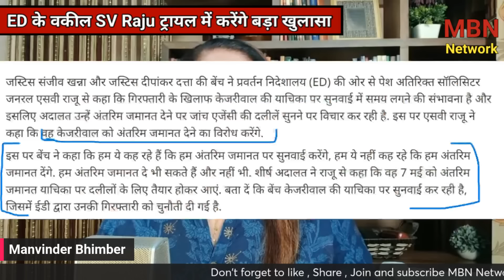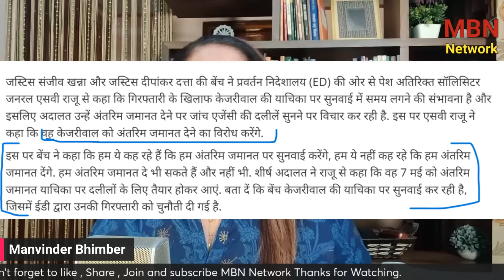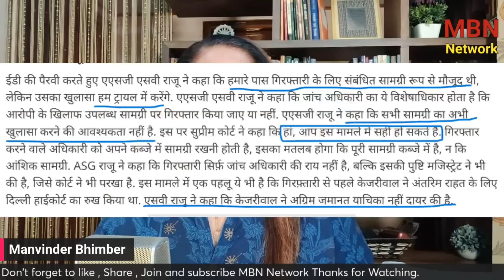Kejriwal के लिए ED ने तैयार किया प्लान-B , Supreme Court तैयार | MBNNetwork | Manvinder Bhimber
5. मनविंदर भिम्बर दैनिक जागरण औऱ हिदुस्तान के साथ काम कर चुकी हैं। इस दौरान इनकी 2 पुस्तकें भी प्रकाशित हो चुकी हैं। और अब यूट्यूब के जरिये देश हित से जुड़े मुद्दों पर बात  रख रहीं हैं।